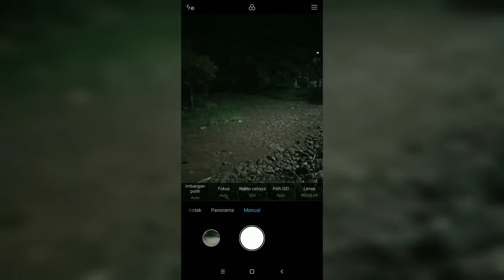🤩🤩 !! TAU GINI -- GAK USAH SUSAH" PASANG G-CAM !!